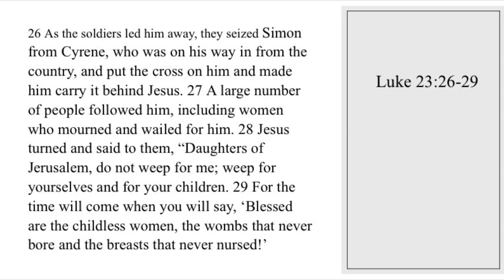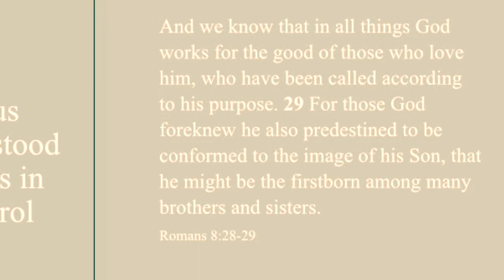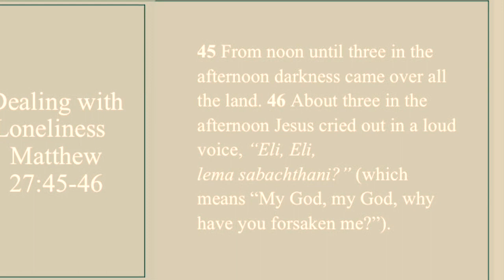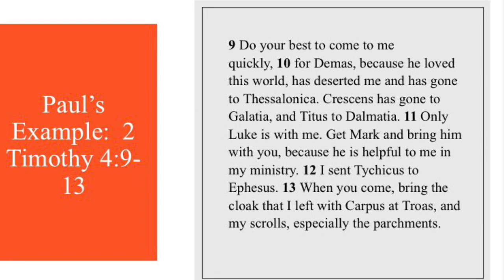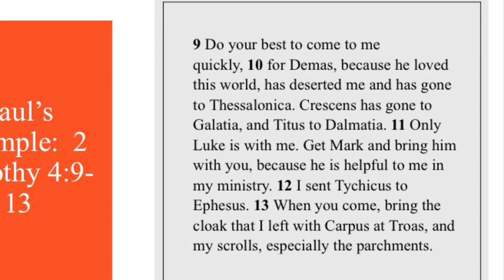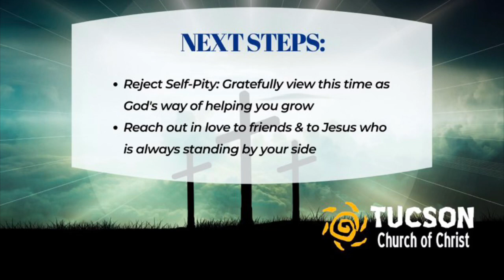Tucson Church Of Christ- The Cross of A Savior Sunday Sermon